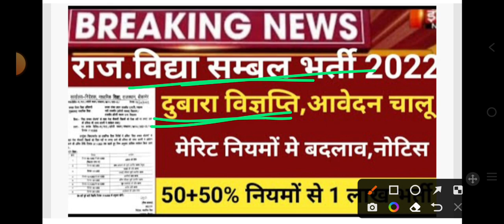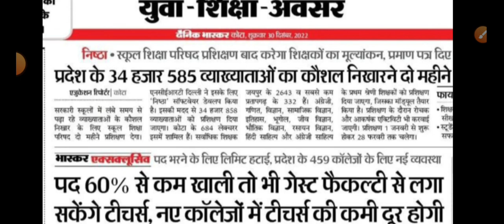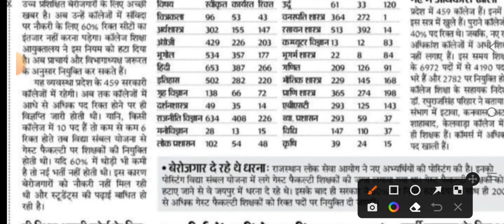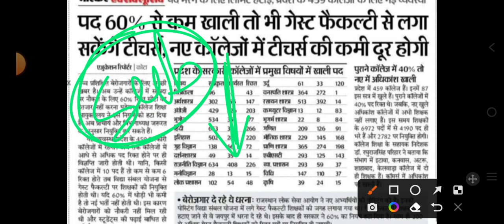गेस्ट फैकल्टी भर्ती 2023//गेस्ट फैकल्टी भर्ती आवेदन फिर से शुरू//guest faculty teacher vacancy 2023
राजस्थान गेस्ट फैकल्टी शिक्षक भर्ती चयन, योग्यता, फॉर्म 2022 || Guest Faculty Teacher vacancy 2022
Guest faculty recruitment 2022। Guest teacher 2022 Rajasthan। 1St grade,2nd grade letest news guest faculty registration 2022, guest faculty choice filling 2022, guest faculty score card daunlod, guest faculty profile update, guest faculty form kaise bhare,mhatma gandhi school guest faculty teacher 2022,
गेस्ट फैकल्टी जॉब्स इन राजस्थान, गेस्ट फैकल्टी,गेस्ट फैकल्टी के फॉर्म कब भरे जायेंगे,गेस्ट फैकल्टी योजना, गेस्ट फैकल्टी राजस्थान, गेस्ट फैकल्टी भर्ती 2022,गेस्ट फैकल्टी पोर्टल,गेस्ट फैकल्टी सैलेरी,गेस्ट फैकल्टी जोइनिंग स्टेटस,गेस्ट फैकल्टी रजिस्ट्रेशन,
Guest faculty registration 2022, guest faculty recruitment 2022, guest faculty teacher rajasthan, guest faculty letest news Rajasthan, guest faculty registration 2022 rajasthan, guest faculty score card daunlod, guest faculty choice filling 2022, guest faculty form kaise bhare,
Rajasthan exam study, Rajasthan exam, Rajasthan exam latest news, Raj.exam, Exam prepration, Rajasthan exam date,